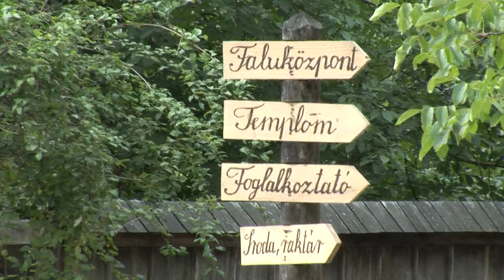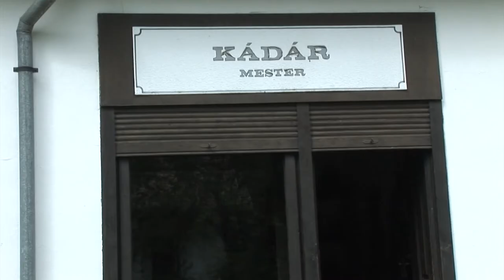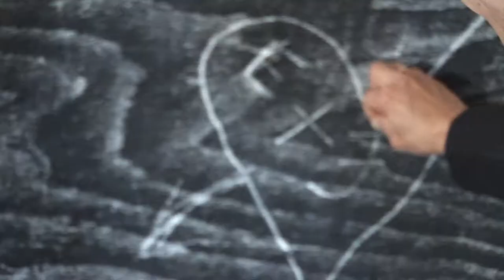Edina & János fotózása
lakyvideo
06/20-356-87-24